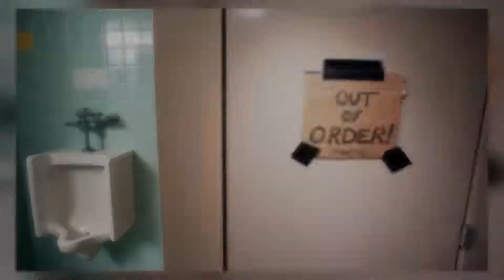Bizarre Wedding Rituals From Around The World